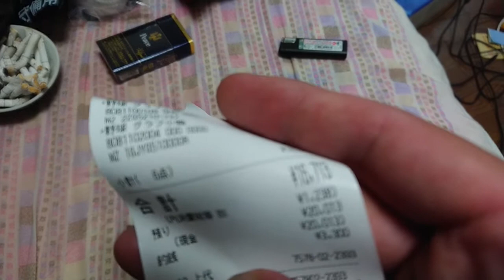知らない人の草野球チームの試合に巻き込まれましたw 野球道具紹介！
何年も野球やってないからできないのにいきなりすぎる！